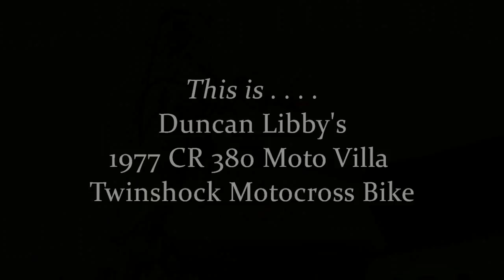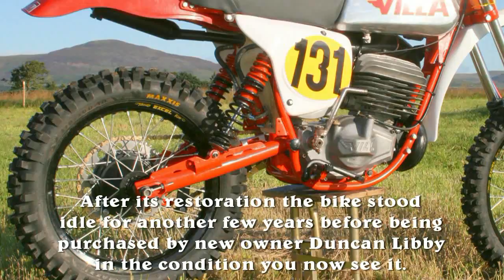1977 380cc Moto Villa Twinshock Scrambler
This is Duncan Libby's 1977 Moto Villa 380cc Twinshock Scrambler. This particular machine was one of the first of three Villa's that were imported into the UK in 1977.